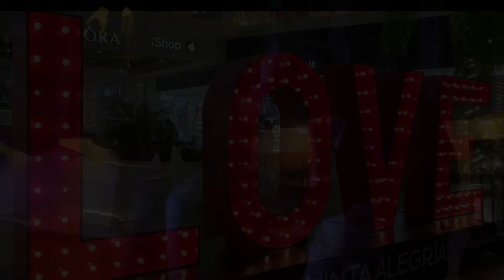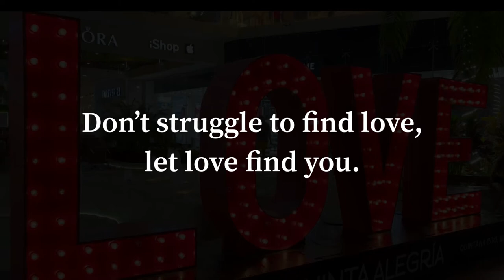Berne Episode 5 The Number One Selling Artist In The History Of Belize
Understanding Love